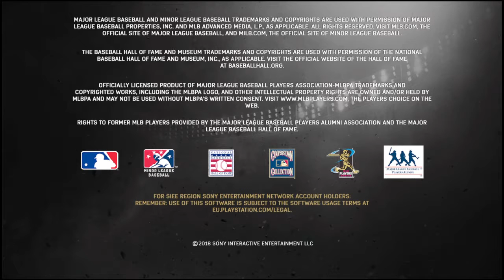Philadelphie Phillies vs Baltimore Orioles Franchise Saison Game 42